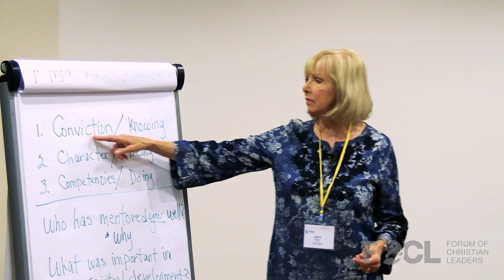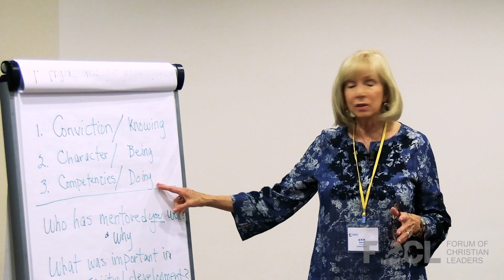Gospel-Shaped Plans - Ann Blaser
There is a clear Bible picture of helping others develop in the calling and gifting that God has given them. We see it in the ministry of Jesus and the disciples, and Paul and his helpers. We need to see how we fit into this picture, both as someone who will benefit from mentoring, and a leader who is called to mentor others.

Ann Pritchard Blaser has led women through Bible Study Fellowship International for thirty years, teaching Scripture classes for women and training leadership groups. Her work now consists of mentoring and advising other women who are teaching and training leaders in Bible Study Fellowship. She is responsible for visiting classes and observing the training and teaching taking place and for giving encouragement and shepherding to the teachers. She is involved in her church through discipling, teaching, and writing training materials. Ann is married to Bill, and they have two children and two grandsons.

23LFND41